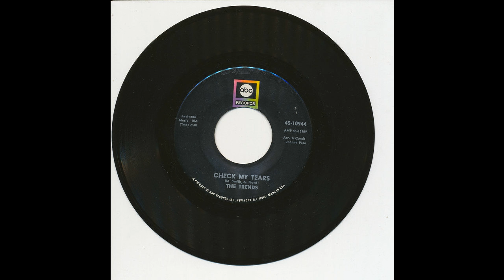The Trends - Check My Tears - ABC 10944